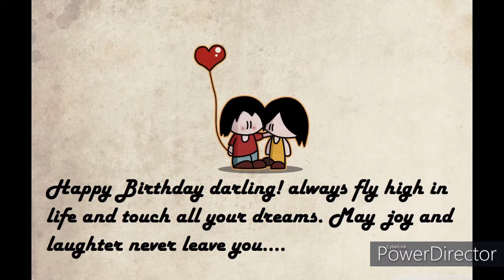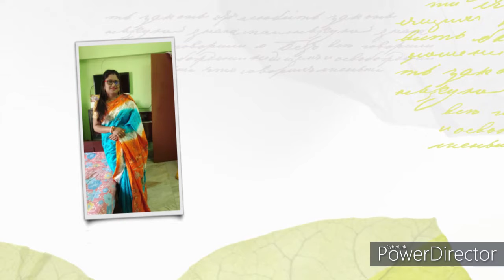Happy Birthday Love 💝